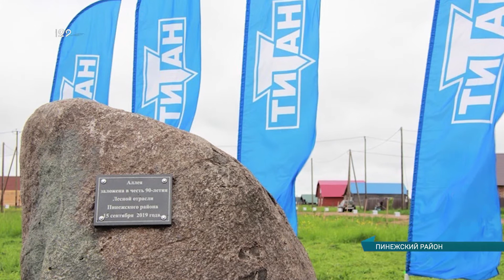23.06.2020 Сад памяти от группы компаний "Титан"